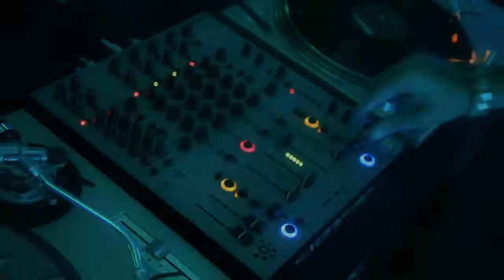WEATHER#04 : ONUR ÖZER / MARK BROOM / PRASLEA / LUCY / DASHA RUSH / LOWRIS / BEHZAD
Video credit : Nicolas P.